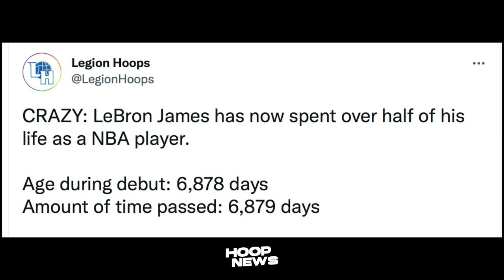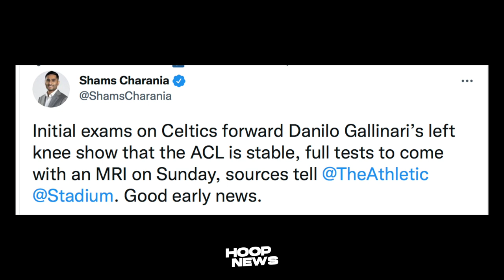Katakot Ang Injury Danilo Gallanari! LeBron Gumawa History Kahit Off-Season! Harden Tindi Ng Regalo!